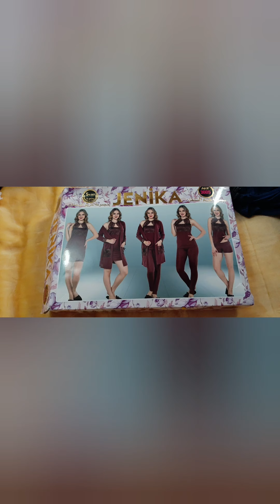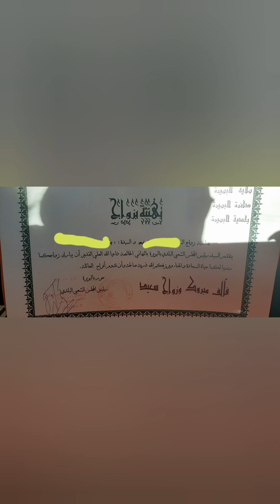خطوبتي🤗💏واش لبست💃كيفاه مشطت💇‍♀️واش جابولي😍وين درتها🤔وين دارو هما بلاصة تهبل متراطوش🥰